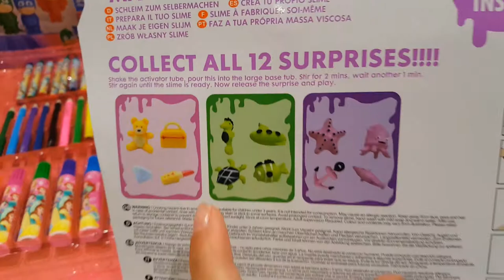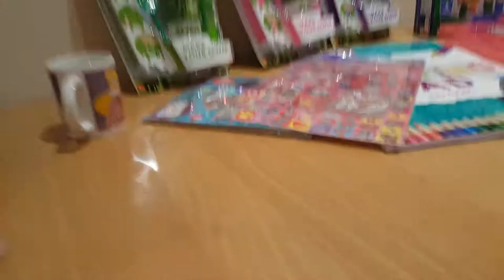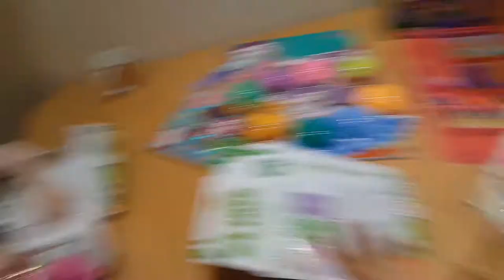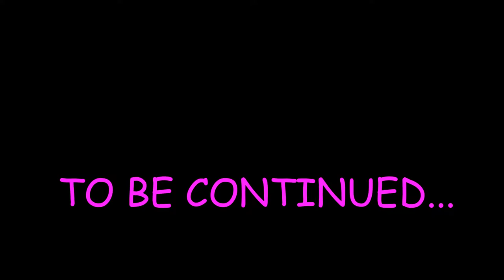Craft Party Part One. Making Slime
Craft Party Part One. Making Slime. enjoy the fun of Charlotte and her sisters make messy slime.

Music
Joakim Karud: